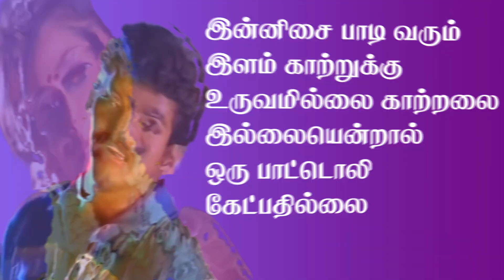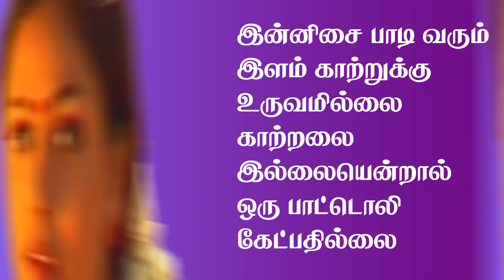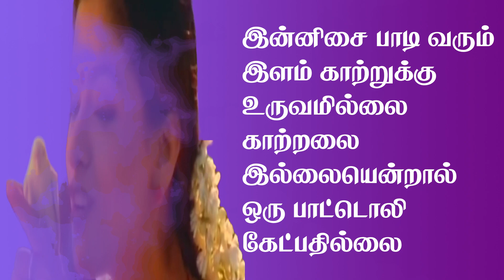innisai paadi varum /innisai paadi varum lyrics /SaiRajesh Lyrics/இன்னிசை பாடி வரும் பாடல் வரிகள்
innisai paadi varum/innisai paadi varum lyrics /SaiRajesh Lyrics/இன்னிசை பாடி வரும் தமிழ் பாடல் வரிகள்

இன்னிசை பாடி வரும்
இளம் காற்றுக்கு உருவமில்லை
காற்றலை இல்லையென்றால்
ஒரு பாட்டொலி கேட்பதில்லை

ஒரு கானம் வருகையில்
உள்ளம் கொள்ளை போகுதே
ஆனால் காற்றின் முகவாி
கண்கள் அறிவதில்லையே

இந்த வாழ்க்கையே
ஒரு தேடல் தான்
அதை தேடித் தேடி
தேடும் மனது தொலைகிறதே

இன்னிசை பாடி வரும்
இளம் காற்றுக்கு உருவமில்லை
காற்றலை இல்லையென்றால்
ஒரு பாட்டொலி கேட்பதில்லை

கண் இல்லையென்றாலோ
நிறம் பாா்க்க முடியாது
நிறம் பாா்க்கும் உன் கண்ணை
நீ பாா்க்க முடியாது

குயிலிசை போதுமே
அட குயில் முகம் தேவையா
உணா்வுகள் போதுமே
அதன் உருவம் தேவையா

கண்ணில் காட்சி தோன்றிவிட்டால்
கற்பனை தீா்ந்துவிடும்
கண்ணில் தோன்றா காட்சியில் தான்
கற்பனை வளா்ந்துவிடும்

அட பாடல் போல
தேடல் கூட ஒரு சுகமே

இன்னிசை பாடி வரும்
இளம் காற்றுக்கு உருவமில்லை
காற்றலை இல்லையென்றால்
ஒரு பாட்டொலி கேட்பதில்லை

உயிா் ஒன்று இல்லாமல்
உடல் இங்கு நிலையாதே
உயிா் என்ன பொருள் என்று
அலைபாய்ந்து திாியாதே

வாழ்க்கையின் வோ்களோ
மிக ரகசியமானது
ரகசியம் காண்பதே
நம் அவசியமானது

தேடல் உள்ள உயிா்களுக்கே
தினமும் பசியிருக்கும்
தேடல் என்பது உள்ளவரை
வாழ்வில் ருசியிருக்கும்

இன்னிசை பாடி வரும்
இளம் காற்றுக்கு உருவமில்லை
காற்றலை இல்லையென்றால்
ஒரு பாட்டொலி கேட்பதில்லை

ஒரு கானம் வருகையில்
உள்ளம் கொள்ளை போகுதே
ஆனால் காற்றின் முகவாி
கண்கள் அறிவதில்லையே

இந்த வாழ்க்கையே
ஒரு தேடல் தான்
அதை தேடித் தேடி
தேடும் மனது தொலைகிறதே

இன்னிசை பாடி வரும்
இளம் காற்றுக்கு உருவமில்லை
காற்றலை இல்லையென்றால்
ஒரு பாட்டொலி கேட்பதில்லை